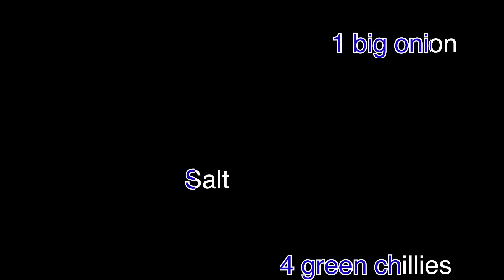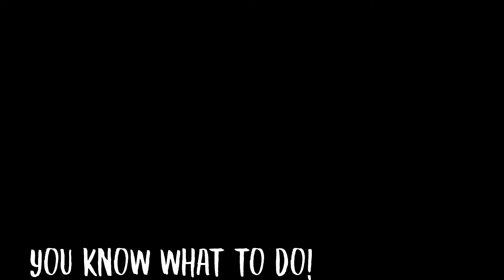Vegan vegetable fry and phulkas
Hello! I hope you enjoy my very first cooking video.

I made this video on my smart phone and used an application called VN available on the android and iOS app stores.
I had to re-upload this video because the thumbnail appears when you save the video but it did not appear when uploaded on YouTube.

Recipe for wheat batter:

A very common wheat pancake in India and many other Asian countries.

Ingredients:
* 150 to 200 grams of wheat flour
* Water
* Oil (optional for kneading)

Method: Kneading
1. Mix the flour with water in the correct proportion to form a batter. Make sure it is not too watery else there is no way you can flatten it in order to fry or cook it in oil.
2. After kneading the batter, make small balls and with a wooden or steel baton flatten it into small thin puris or phulkas on a wooden or steel plank.

Quick tip: The only difference between making chapatis and puris is that this one is smaller in size and you need to fry this in oil in a skillet rather then cooking it in a frying pan.